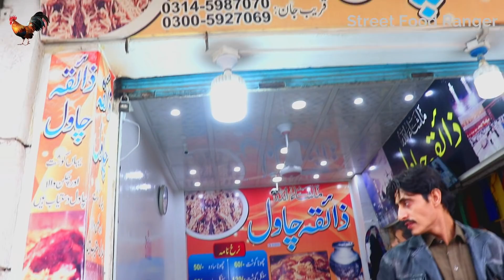ZAIQA CHAWAL Qissa Khwani Bazaar Peshawar | Channa Chawal | Beef Biryani | Pakistani Street Food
This video is taken In Peshawar, Pakistan.
Thanks,